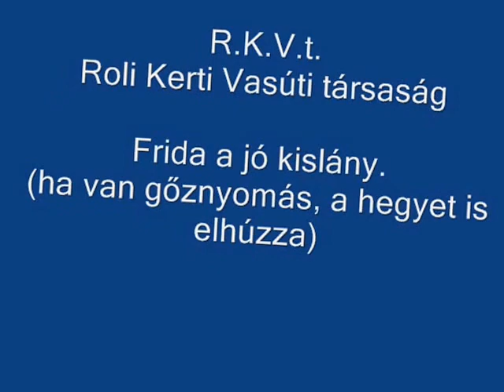R.K.V.t.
Frida  jó kislány volt délután. Ha van gőznyomás  elégséges a hegyet is  elhúzza .